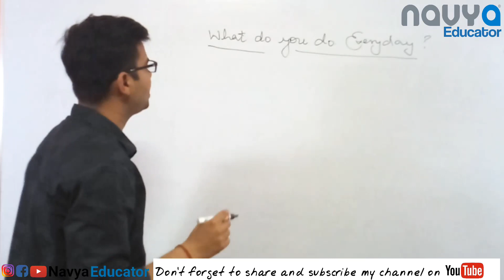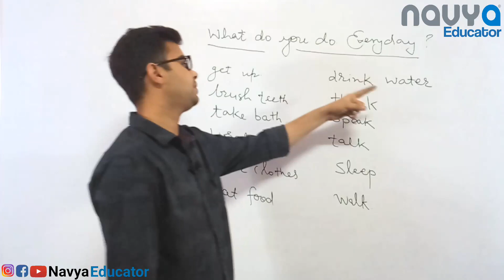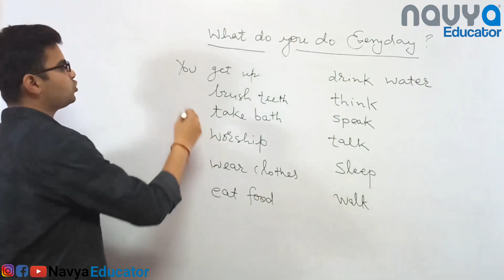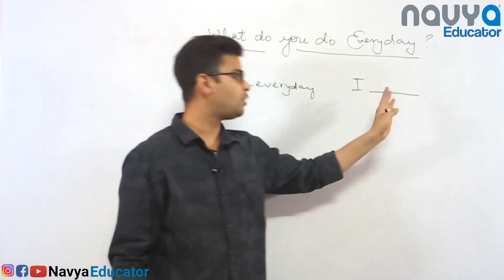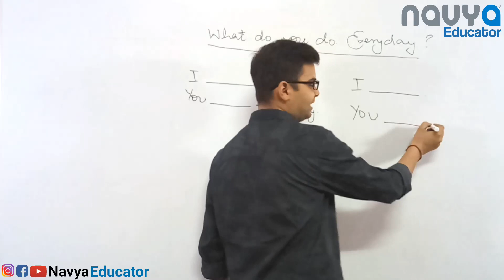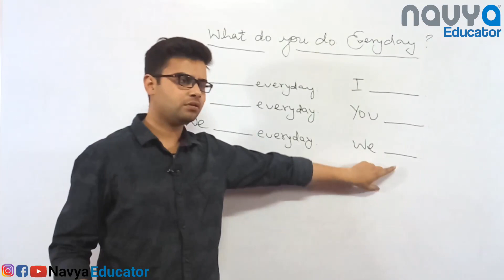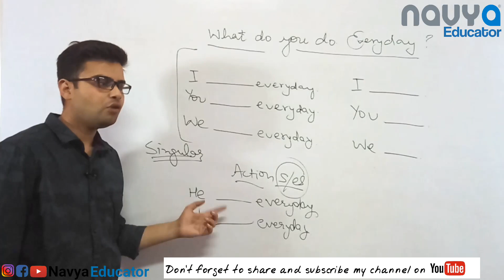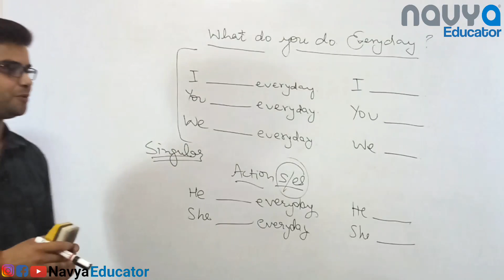Basic English Speaking Course | Class - 5| Simple present tense | Navya Educator | Asheesh Verma